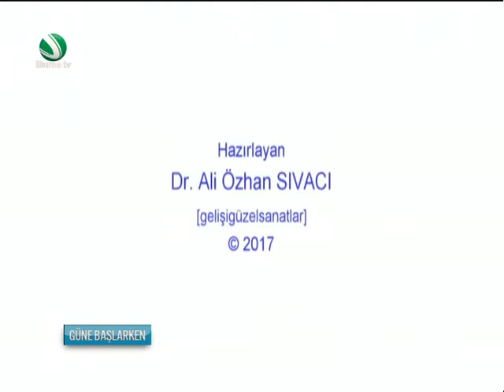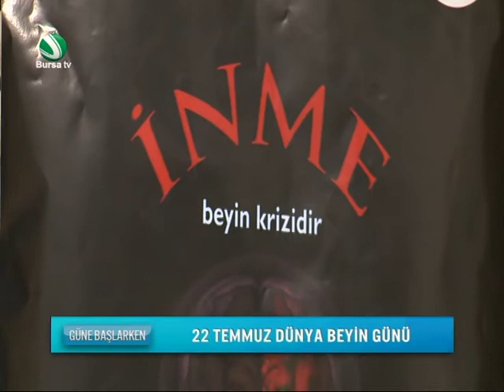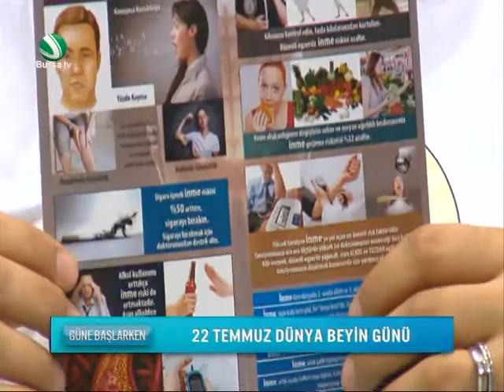Devrim Çolak ile Güne Başlarken 21 Temmuz 2017 Dr. Meral Seferoğlu, Dr. Ali Özhan Sıvacı